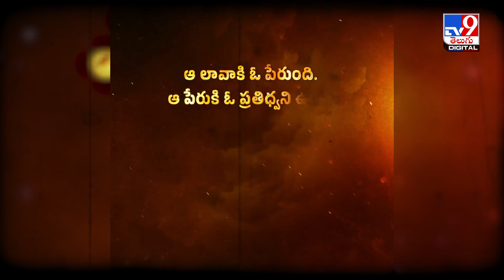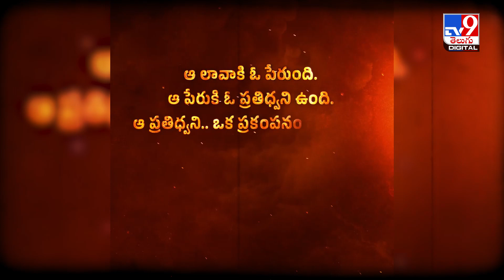Ravi Teja, Karthik Ghattamaneni film titled ‘Eagle’